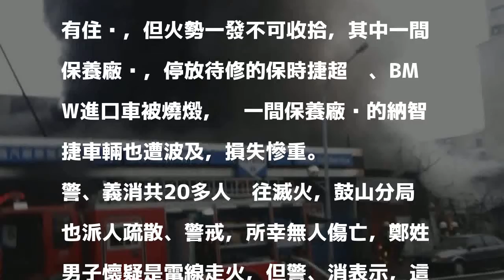高市2間保養廠火警 波及保時捷超跑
〔記者黃良傑／高雄報導〕高市鼓山區2間汽車保養廠今晨起火，包括1輛保時捷、BMW、納智捷等車子遭波及燒毀，保養廠車修電腦損毀嚴重，損失上百萬元，住車廠附近棚子的鄭姓男子及時逃出，火勢近1小時獲控制，居民懷疑有人縱火，警、消著手調查火警原因，以釐清責任。

發表評論評論如下。